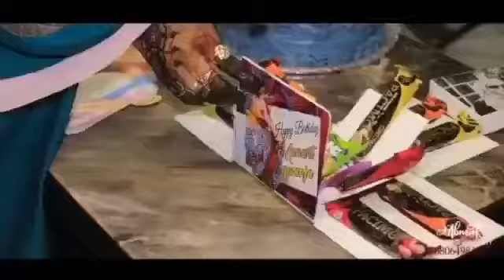Chasun Ado Gwanja